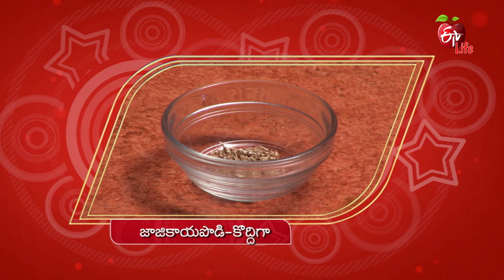Healthy & Tasty | 7th November 2019 | Full Episode | ETV Life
Muli Jowar Thepala & Ragi Bellam Burfi

The guest nutritionist presents us the recipes of tasty and healthy Mooli Jawar Thepla and Ragi Bellam Burfi with radish, jawar flour, rice flour, finger millet flour, jaggery, and other ingredients.